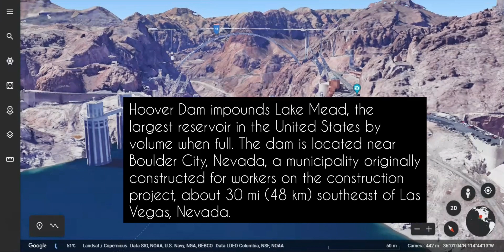The Gigantic Hoover Dam | Nevada 🌏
Best Tourist and Travel Destinations in the World | The Earth Explorer. Hoover Dam is an impressive engineering marvel located on the border of Nevada and Arizona in the United States. Built during the Great Depression, the dam was completed in 1936 and named after President Herbert Hoover. It was constructed to control the mighty Colorado River and provide a reliable water supply for the arid regions of the Southwest, as well as generate hydroelectric power. The dam stands at a staggering height of 726 feet and spans over 1,200 feet across the Black Canyon. It not only provides electricity to millions of people but also serves as a major tourist attraction, offering breathtaking views of the surrounding area and Lake Mead, the largest reservoir in the country. Hoover Dam stands as a testament to human ingenuity and perseverance in taming nature's forces for the benefit of society.